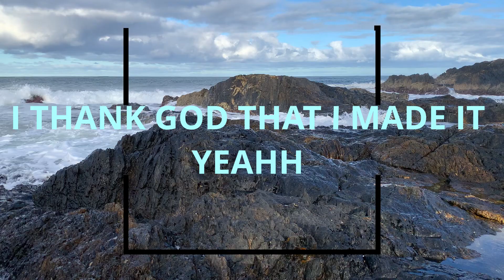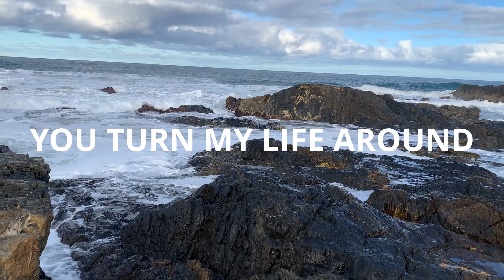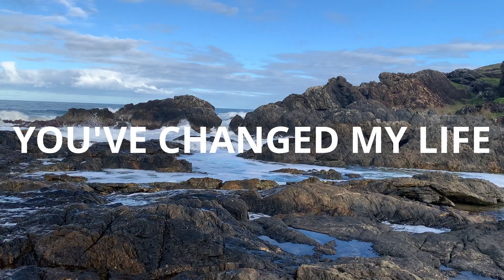MR PAUL K - THIS IS MY DAY (OFFICIAL LYRICS VIDEO)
OFFICIAL LYRICS VIDOE